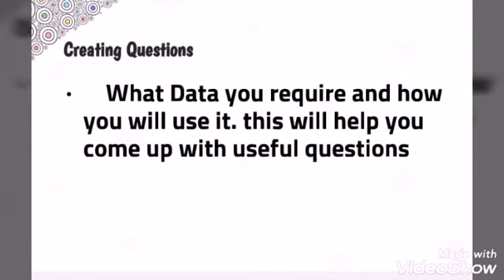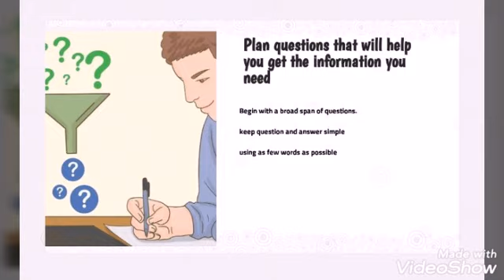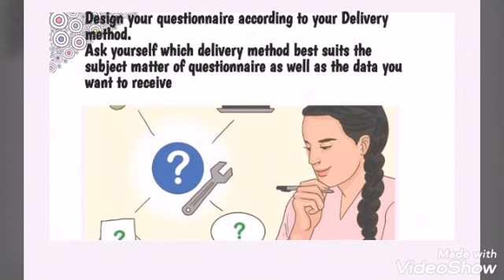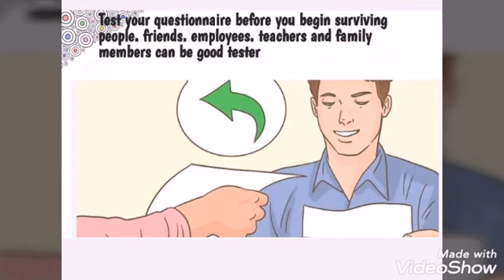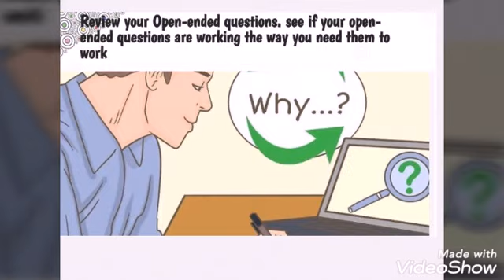How to make Questionnaire | Designing a Questionnaire |How to Write a Survey or Questionnaire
The video teaches the steps you should go through when designing a questionnaire or survey. It gives the example of Helen, who wants to increase her range of choconutties.How to make Questionnaire | Designing a Questionnaire How to Write a Survey or Questionnaire.